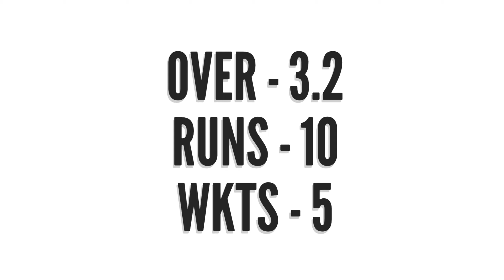IPL 2023 - 8 Big News for IPL on 23 Oct (S Curran, IND vs PAK, IPL Retain & Release Updates, DK)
Watch 8 Big News for IPL on 23 Oct (S Curran, IND vs PAK, IPL Retain & Release Updates, DK)